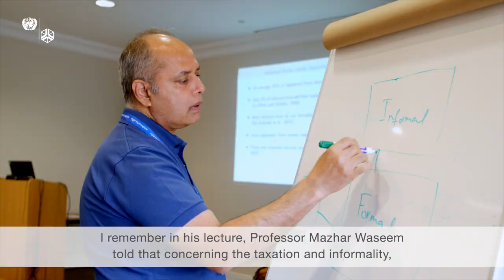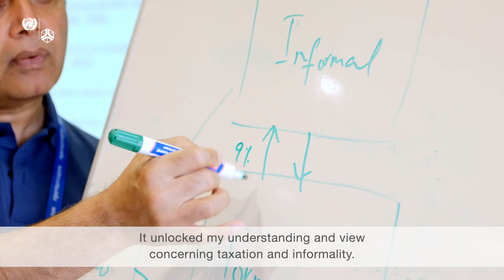Christina Kibasi on WIDER Winter School 2022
In 2022 UNU-WIDER launched an intensive winter school course on tax policy research. The course, which gathered 27 African researchers from 13 countries, took place in two parts. Part one was a 3-day online Stata and Statistics bootcamp in May-June 2022. Part two was an in-person course for one week, co-hosted with the Department of Economics at Stellenbosch University in South Africa during 11-15 July 2022.

In this video Christina Kibasi from Tanzania shares her experiences from the course.